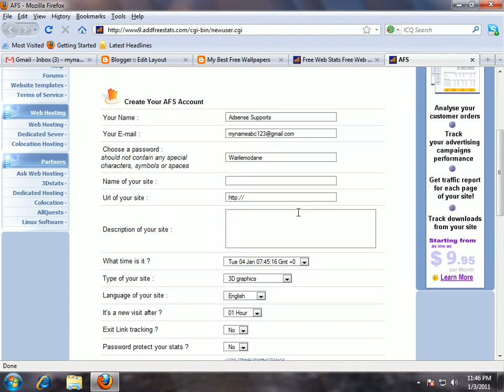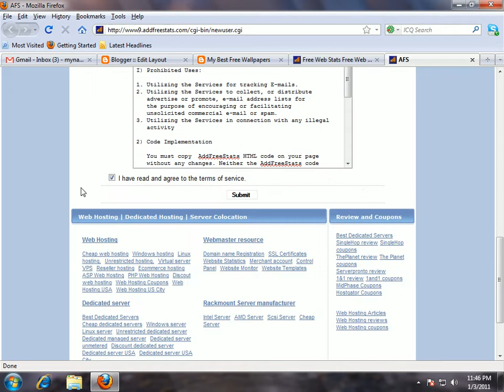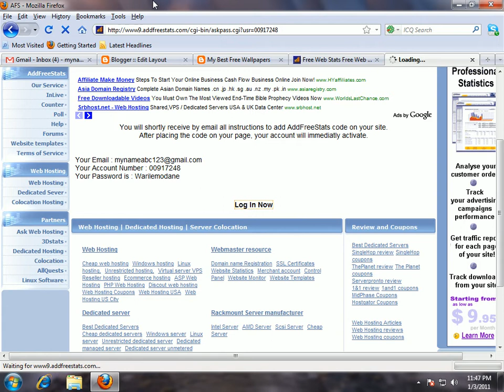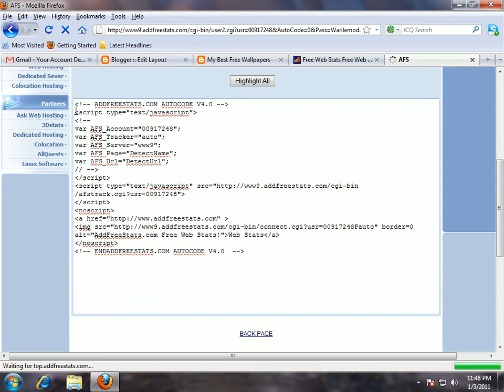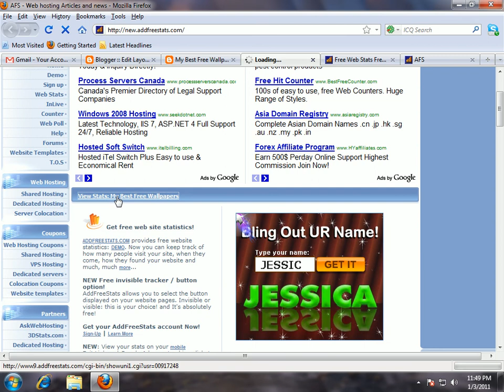How to Add Couters and Stats on Blog (2) (Urdu Training)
How to Earn 1000 Dollars in 1 Day
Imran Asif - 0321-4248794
Training by: Syed Faisal Raza